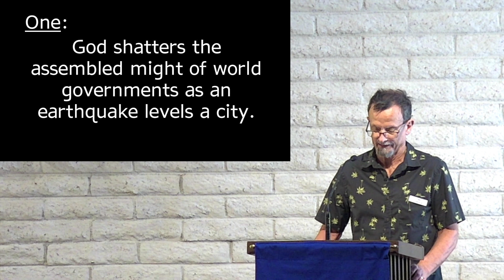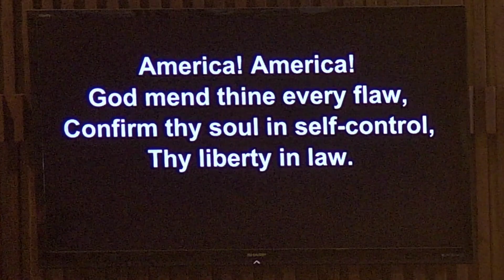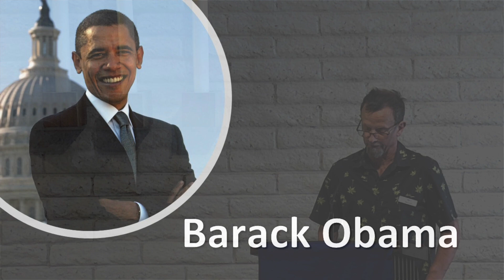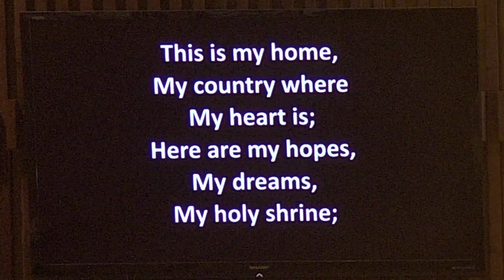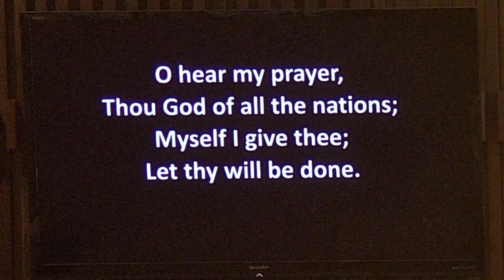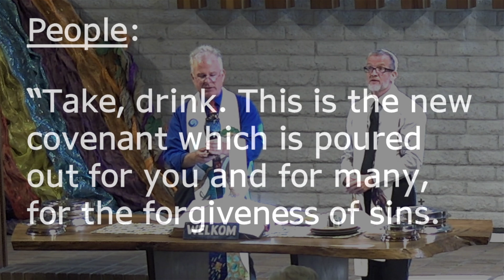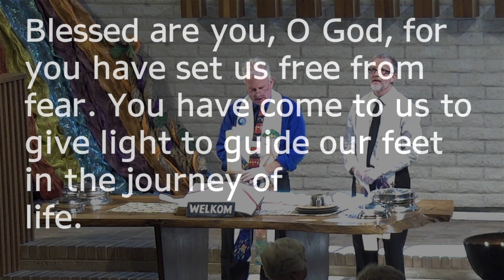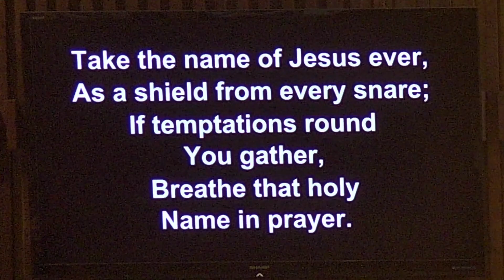7 7 2024 Worship at The Church of the Palms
Welcome to Worship at The Church of the Palms. Pastor Paul preaches from Mark. We gather for Communion, Marcia James, Martin Meadows, Elaine Klauser, Ann Plaziak and Pastor Jim lead in music and the spoken word.